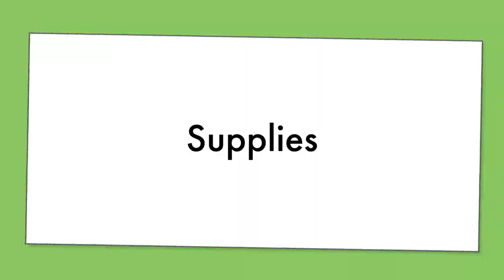DIY Room Decor: Paper Mache Monogram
Looking for a fun afternoon activity? Get crafty with this DIY paper mache initial project!